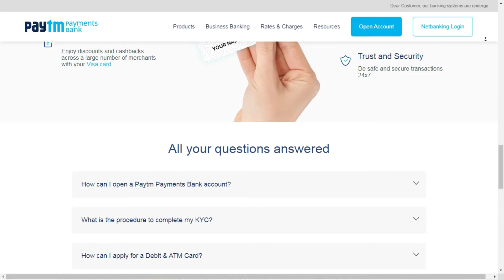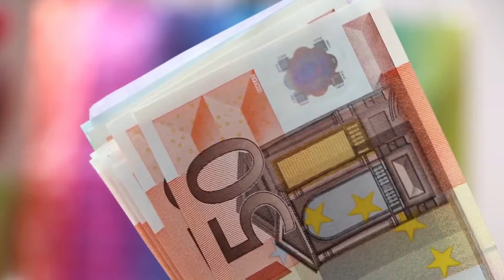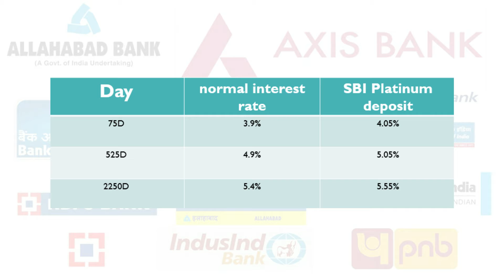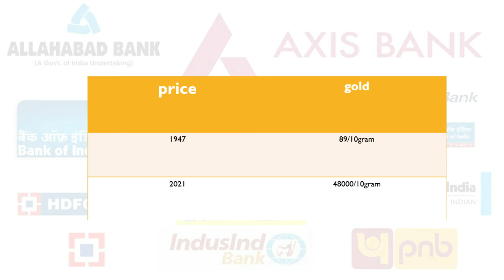SBI home loan interest rate decrease, SBI Bank new scheme , Paytm payment bank account open issue .